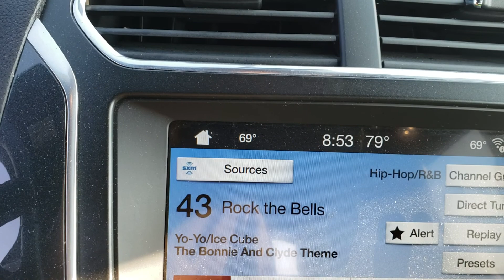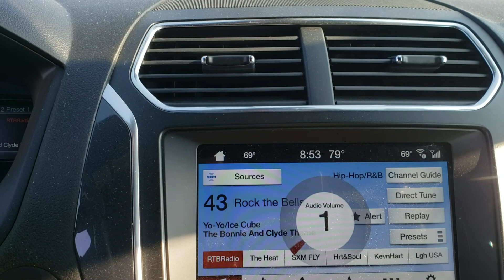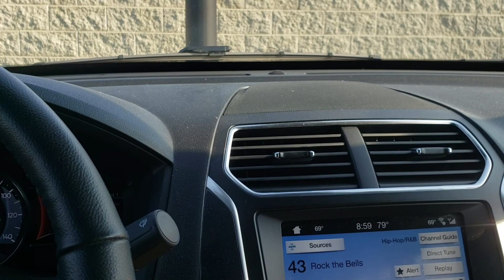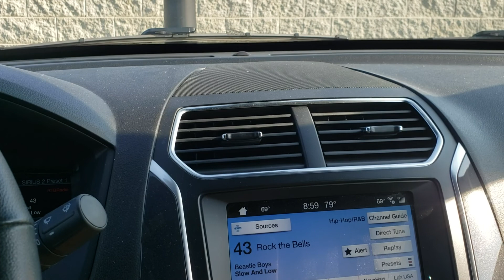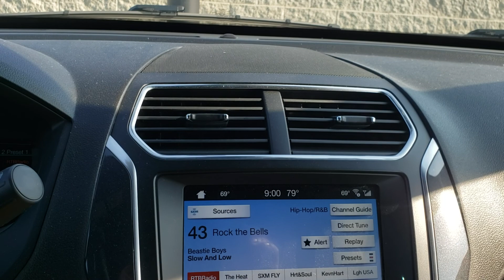1st toss since 100mile race. 21 birds 40 mile toss👍🏾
Tuesday morning 79 degrees 9:02 am